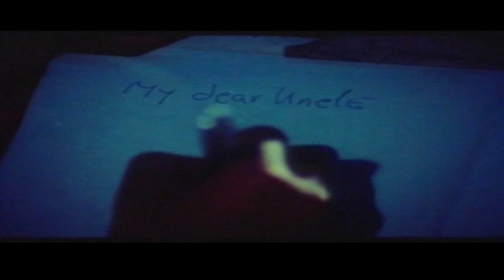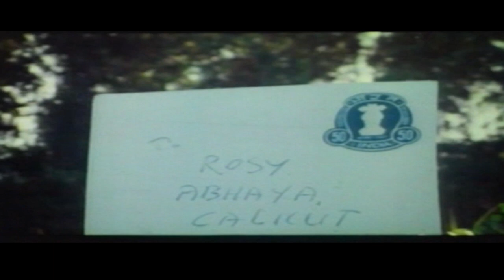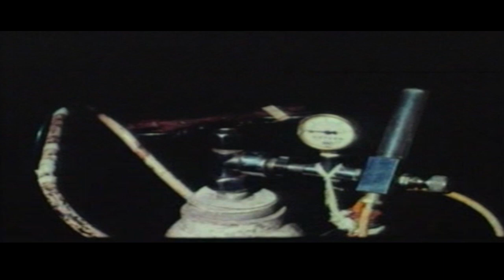Ormayil Ennum | Ratheesh, Seema, Devan, Sukumari, Jagannatha Varma | Malayalam Full Movie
Ormayilennum is a 1988 Indian Malayalam-language film, directed by T. V. Mohan. The film stars Sukumari, Ratheesh, Baby Chaithanya and Devan in the lead roles. The film has musical score by Jerry Amaldev. Rosy, a young orphan, makes life difficult for her caretakers due to her hatred for women. However, when Annie comes in as a caretaker, she likes her and they quickly form a bond.

We are uploading fresh Malayalam Movies regularly.